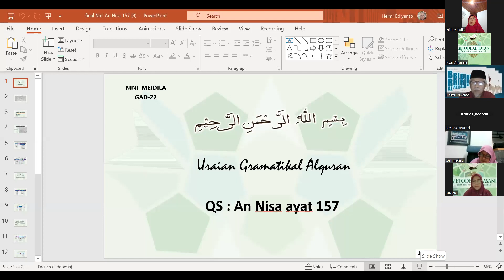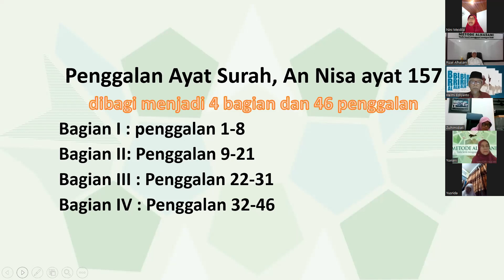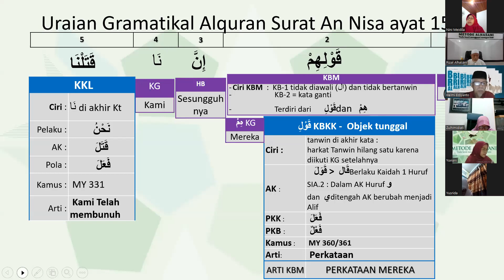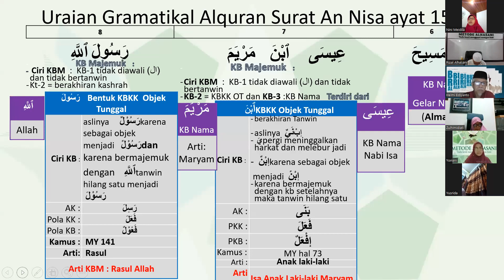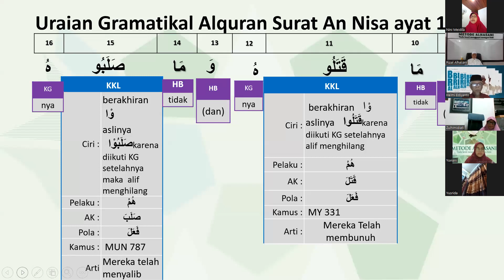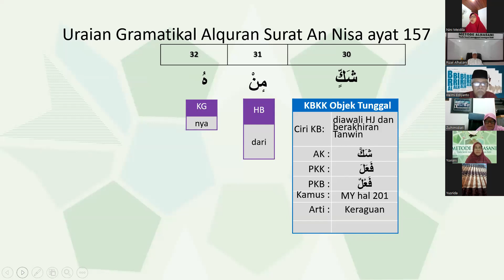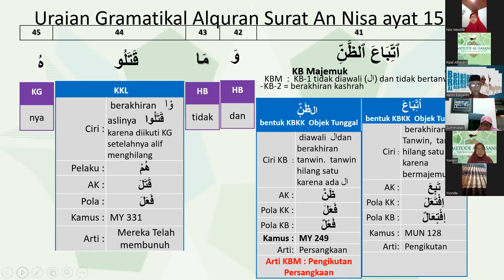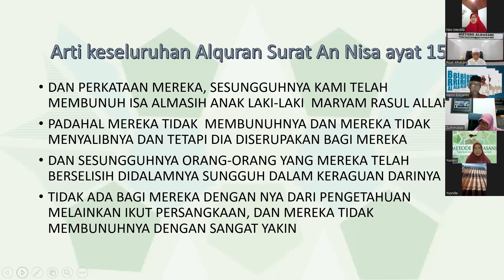C. 004. 157 : URAIAN QS ANNISA AYAT 157 BERSAMA PESERTA